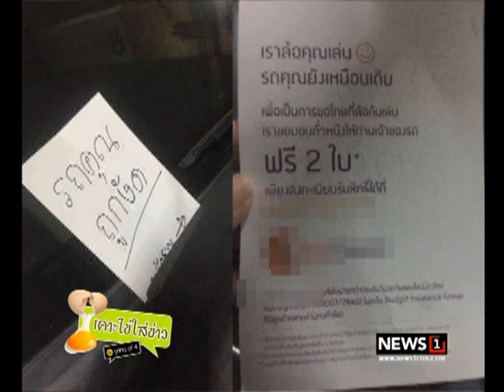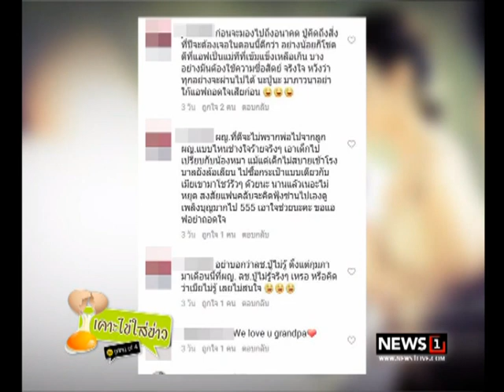เคาะไข่ใส่ข่าว : เพจดังถาม ล้ำเส้นไปไหม? บอกรถถูกงัด สุดท้ายเฉลยล้อเล่น เป็นแค่ ‘การตลาด’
เคาะไข่ใส่ข่าว : เพจดังถาม ล้ำเส้นไปไหม? บอกรถถูกงัด สุดท้ายเฉลยล้อเล่น เป็นแค่ ‘การตลาด’ ช่วงที่2 22/09/2017